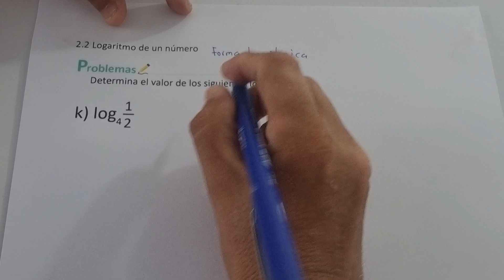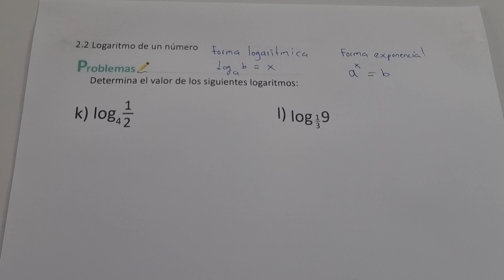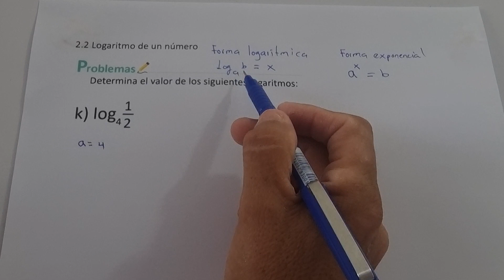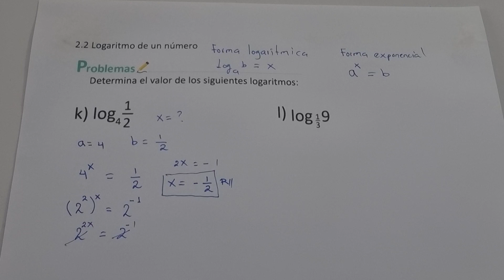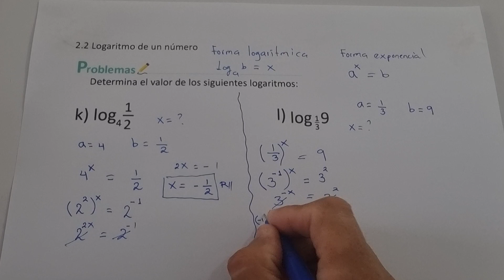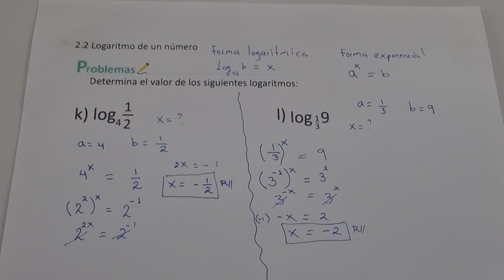2.2 LOGARITMO DE UN NÚMERO LITERALES K Y L